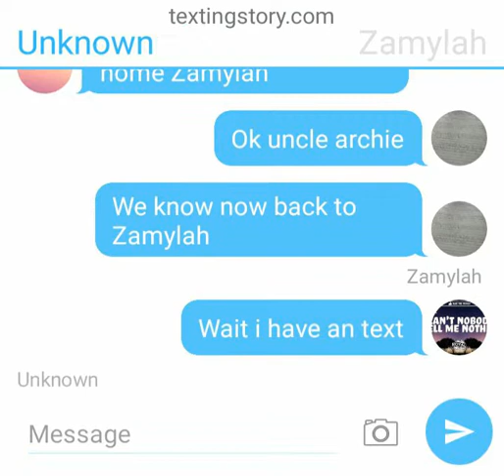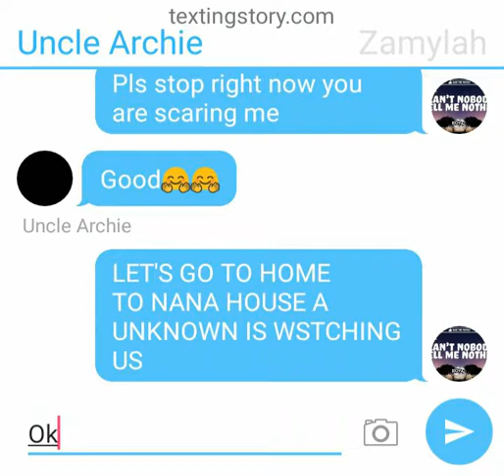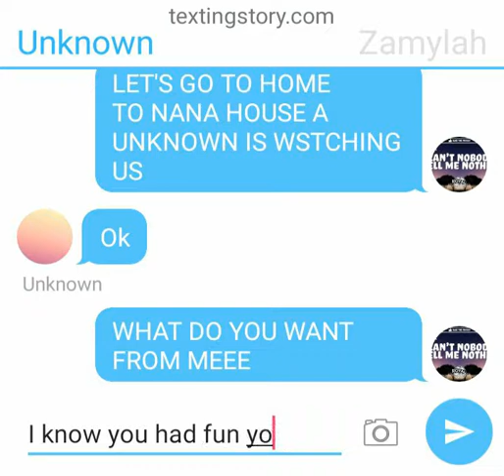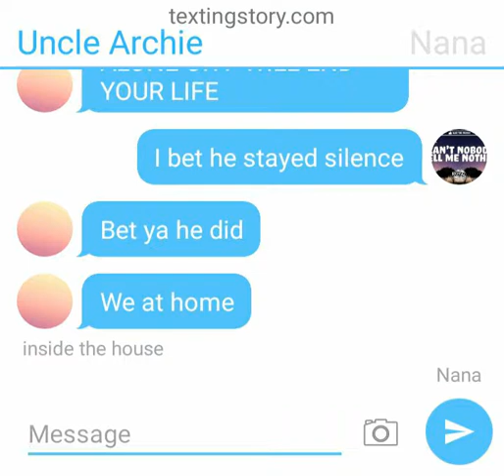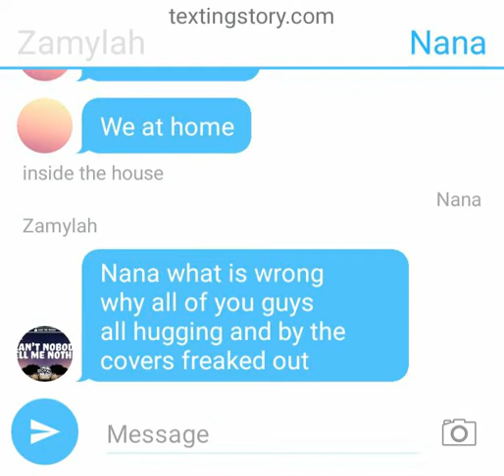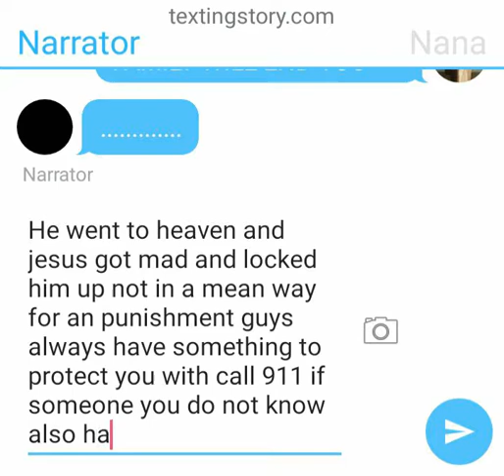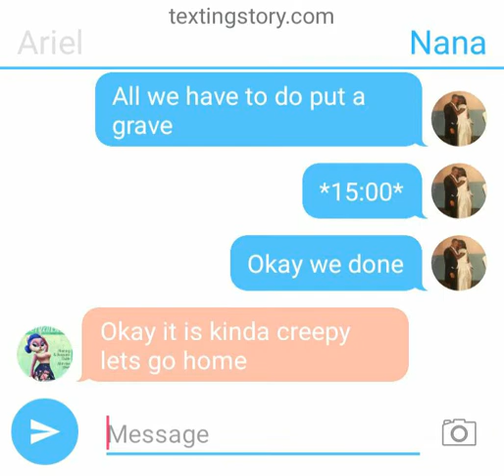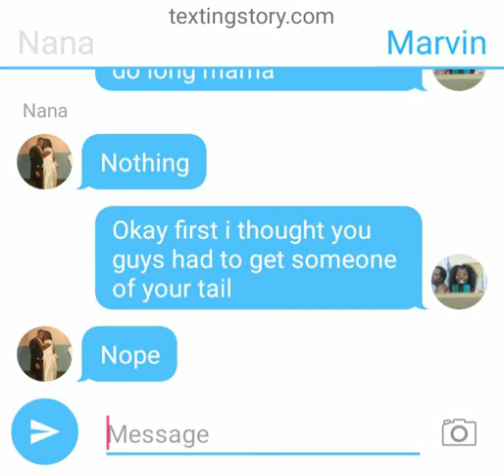Unknown textes the family